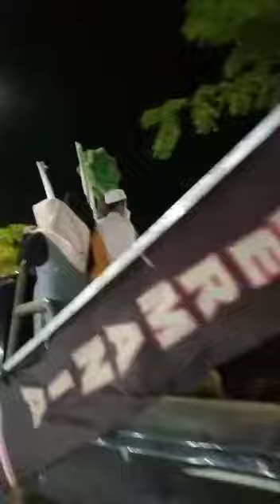waktu malam takbiran idul Adha